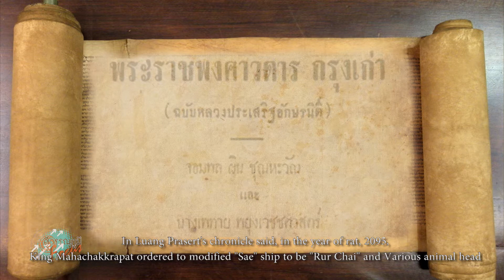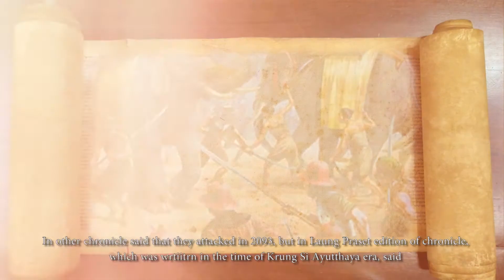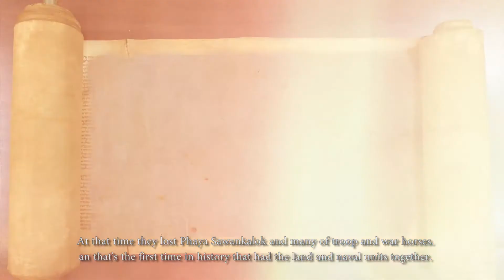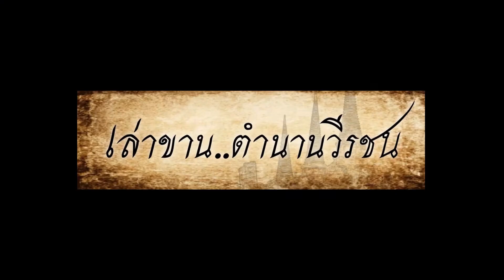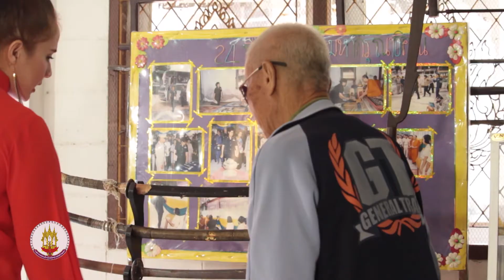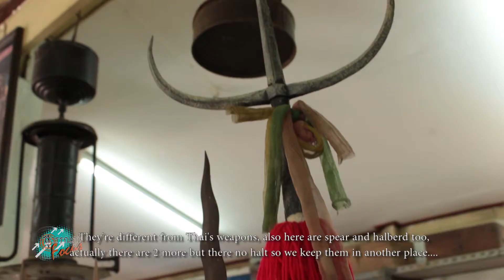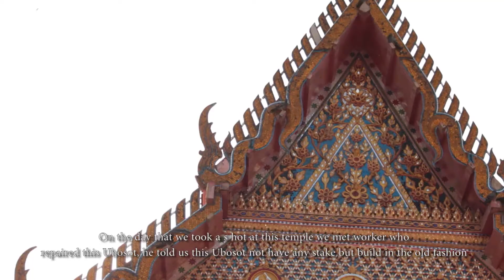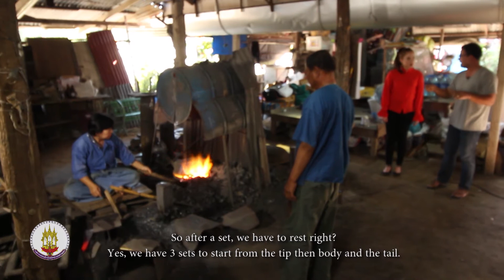รายการสุวรรณภูมิโฟกัส#๑๐๗ วัดมเหยงค์ บ้านไผ่หนอง ตอน ๒ ออกอากาศ ๓ มีนาคม ๒๕๖๑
รายการสุวรรณภูมิโฟกัส ทางสถานีโทรทัศน์ดาวเทียม ไทยทีวี โกลบอลเน็ต เวริ์ค หรือ TGN ออกอากาศ ๑๗๗ ประเทศทั่วโลก เวลา ๑๗.๓๐-๑๗.๕๕ น.
มาต่อกันจากสัปดาห์ที่แล้ว คราวนี้พบกับดาบทั้งสามเล่มของขุนนราบริรักษ์ที่มีอายุกว่าสองร้อยปี กับทายาทของท่าน ผู้นำชาวลาวอพยพจนมาถึงอยุธยา พร้อมกับอาวุธแบบลาว มาดูกันว่า อาวุธของลาวต่างกับของไทยยังไง ไม่ว่าจะเป็นอาวุธบนหลังช้าง บนหลังม้า และอาวุธมือบนพื้นราบ นอกจากนี้ จิลล์ โรเจอร์ยังจะพาไปสักการะพระสังขจายน์ที่เป็นศูนย์รวมจิตใจของคนไทยเชื้อสายลาว และพระอุโบสถที่สร้่างมาตั้งแต่โบราณ แอบกระซิบว่าพระอุโบสถหลังนี้ สร้่างโดยไม่มีเสาเข็ม และไม่มีเสาในพระอุโบสถแม้แต่ต้นเดียว ส่วนแฟนๆ เล่าขานตำนานวีรชน พลาดไม่ได้กับเหตุการณ์หลังพระเจ้าตะเบงชะเวตี้ยกทัพกลับ และพระราชพิธีปฐมกรรมที่ยังเป็นข้อกังขาว่าคือพระราชพิธีอะไรกันแน่ และสุดท้ายในช่วงโฟกัสจัดของดี ไปชมกรรมวิธีตีมีดแบบโบราณที่ยังคงหลงเหลืออยู่ไม่กี่แห่งเท่านั้น ใครที่พลาดการรับชมเมื่อวันเสาร์ที่ผ่านมา ติดตามกันได้เลย